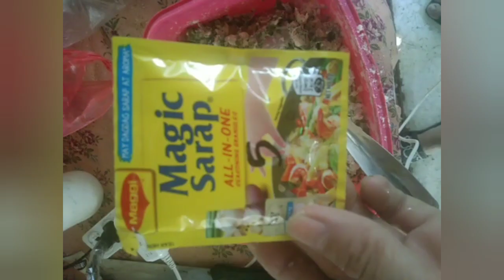fried pechay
recipe
pechay
harina
magic sarap
asin